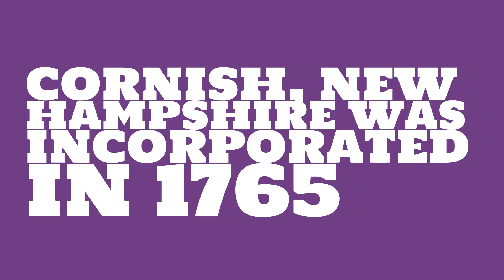When was Cornish, New Hampshire founded?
When was Cornish, New Hampshire incorporated? What county is it in?